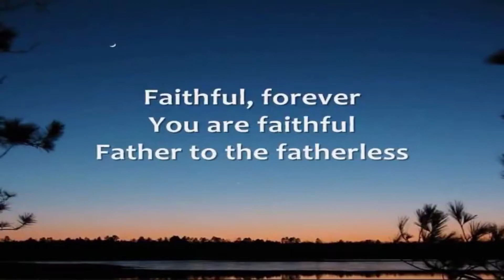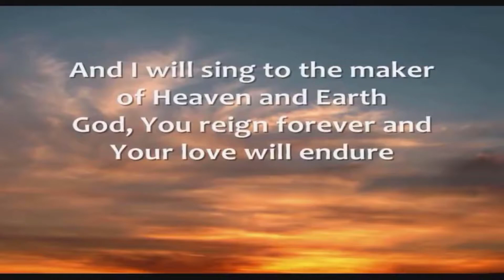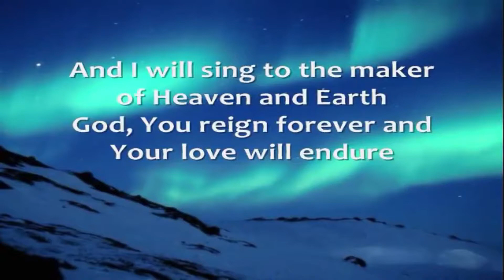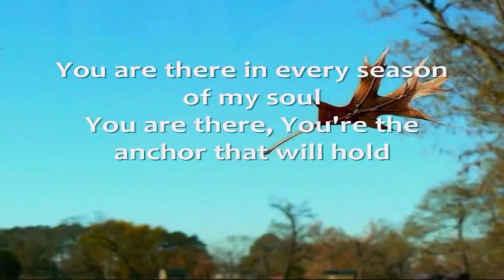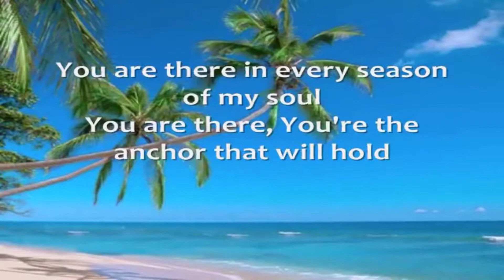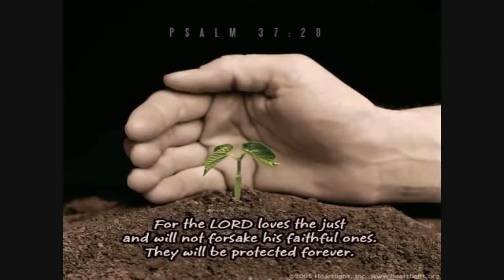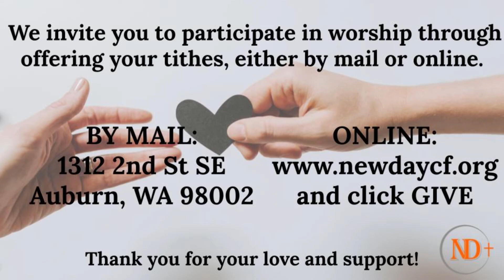Identity! It's all about you...or is it?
Identity! We all struggle with who we are and who we are meant to be. Who are you? who who, who who? There is an answer, especially if you believe in God. Find out what the Bible has to say about who you are! Message by Pastor Henriët Schapelhouman, worship led by Steve Hackett.